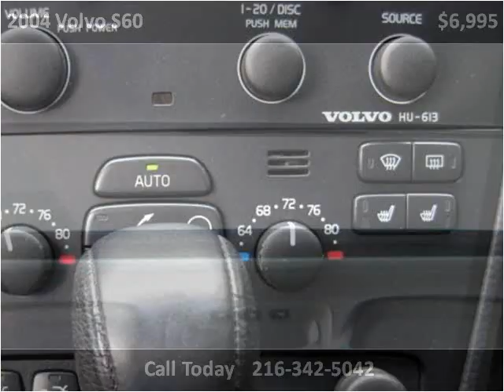2004 Volvo S60 Used Cars Cleveland OH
This 2004 Volvo S60 is available from Logic Auto Sales.